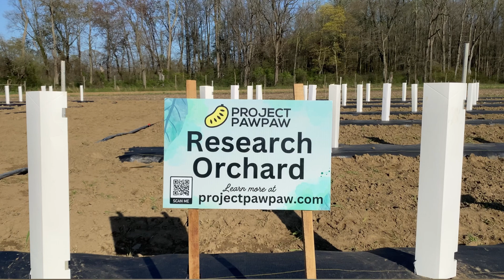Project Pawpaw Research Orchard Planting (Extended Cut)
We are thrilled to announce the planting of our first Project Pawpaw Research & Breeding Orchard in April 2024. With the help of many close friends and supporters (all of which are not pictured), we planted this 800 tree orchard over the course of just a few days!

The planting features woven ground cover to reduce weed management needs, buried irrigation, and paperboard tree protectors as an eco-friendly solution for first year establishment shelter. These select seedling trees will be grafted in 2-3 years with a combination of known varieties and experimental material and will allow us to evaluate all of the available varieties of pawpaw in a replicated experiment, and to develop new tools that will enable more efficient breeding of the next generation of pawpaw cultivars. More information about the orchard design and planting here.

Planting like these are essential for advancing research and breeding in crops like pawpaws, which are under-supported in the current food system. These plantings are also very expensive and time consuming to establish and maintain, which is why we thank this community for their continuing support of this crowdfunded effort!

Funding for this orchard was raised entirely through the sale of pawpaw seedlings, shirts, grafting knives, and other merchandise at festivals and farmer’s markets and through the Project Pawpaw online store. The second research orchard is planned to be planted in Wisconsin in Spring of 2025, with future locations and collaborators in the lower midwest, southeast, and mid-atlantic regions being sought.